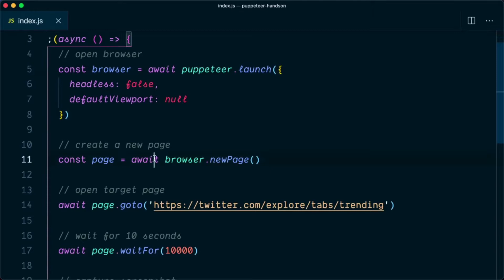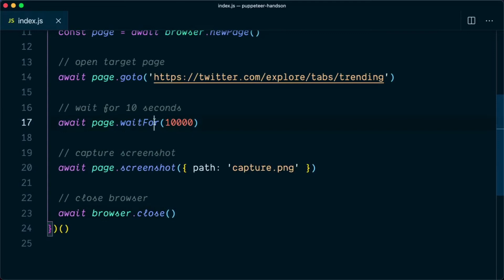How to wait / sleep for N seconds in puppeteer?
In this video, I am going to show you how we can wait/ sleep for X seconds in automation script using Puppeteer.

In the tutorial I am also going to show you how you can fix warning "waitFor is deprecated and will be removed in a future release. for details and how to migrate your code."